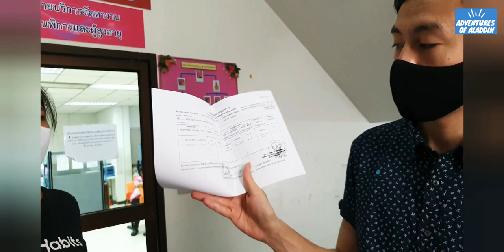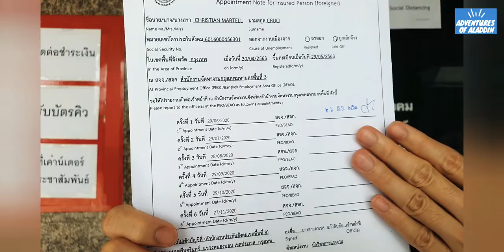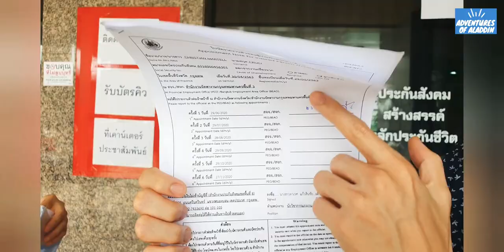Part 1: Paano makakuha ng ayuda para sa mga Foreign workers sa Thailand? | Adventures of Aladdin V2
Update:
1. 50% ng Basic Salary nyo po ang marereceived nyo po at hindi 9,900 baht.
2. Kapag nagresign ka or naterminate ka sa work, need mo magreport sa Social Security Office within 30 days (from your last day sa work) para makakuha ng Ayuda.

Information para makakuha ng tulong from Social Security Office ng Thailand para sa mga resigned and terminated employees dahil sa COVID-19.

Requirements:
1. Copy of Passport
2. Copy of Work Permit
3. Copy of Work Permit Cancellation
4. Bank Account Number
5. Social Security ID